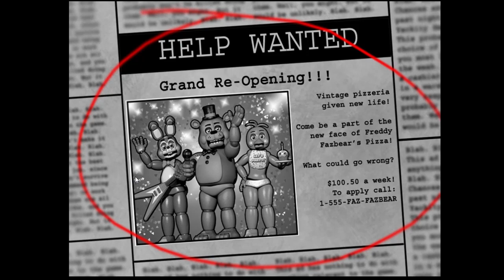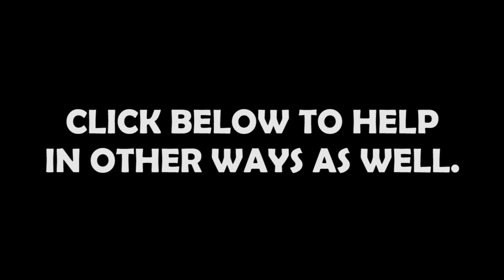FIVE NIGHTS AT FREDDYS 2 HAPPY MOMENTS - TWITCHIN N STREAMIN | Missingminds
Five Nights At Freddy's 2 is out and I'm not happy about it. But you guys love my misery so here's the best moments from last nights stream. Never played it before, this is a first dive.

I'm really proud of this video. So if y'all could share this with everyone you know I would love you.

Razamafoo
MrCreepypasta
Davia D.
Nicholas Taylor
Sandy Santos

Help bring more and better videos by becoming a patron today.